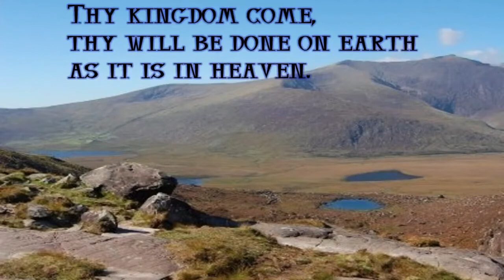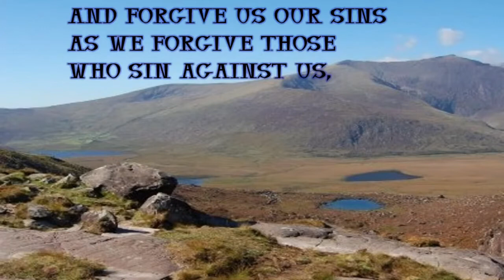Mr Hand Episode One